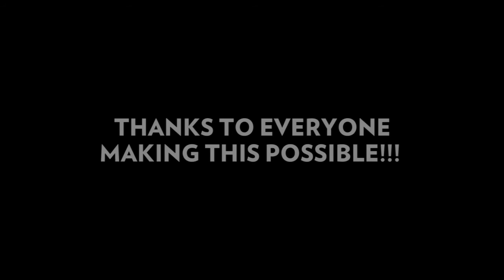MONOZID The Drowning